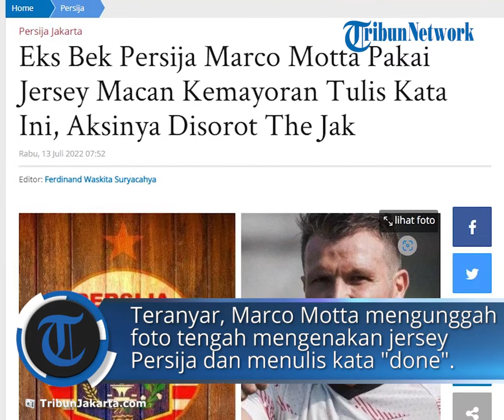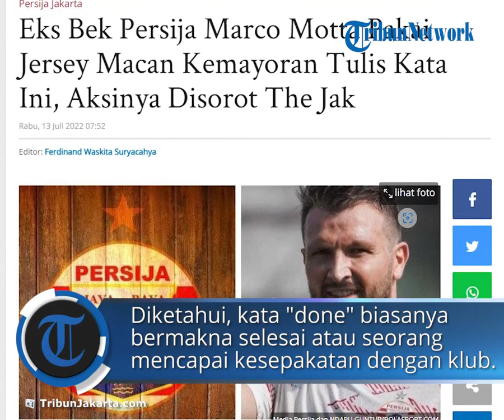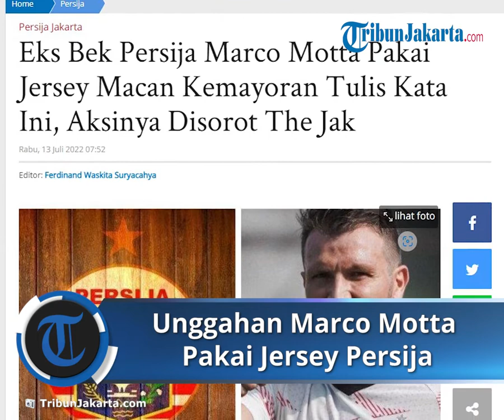Marco Motta Kembali ke Jakarta, Pakai Jersey Macan Kemayoran Tulis Kata Ini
TRIBUN-VIDEO.COM - The Jakmania menyoroti aksi mantan bek Persija Jakarta Marco Motta yang menggunggah foto sedang mengenakan jersey Macan Kemayoran.

Pasalnya, Marco Motta telah dilepas manajemen Persija Jakarta bersama pemain asing lainnya Marko Simic, Rohit Chand dan Makan Konate.

Mantan palang pintu Juventus itu pun diduga sedang berada di Jakarta.

Hal itu terlihat dari unggahan instagram pribadi @marcomotta47 yang memperlihatkan sang bek sedang berada di pesawat, Rabu (6/7/2022).

Marco Motta menyampaikan alasannya mengenai pesawat pesawat yang ditumpanginya.

"Halo semuanya apa kabar, saya siap untuk kembali ke rumah kedua saya Jakarta, sampai jumpa," kata Marco Motta.

Teranyar, Marco Motta disorot karena mengunggah foto tengah mengenakan jersey Persija Jakarta dan menulis kata "done" (selesai) di unggahan InstaStory-nya (Instagram Cerita), Senin (11/7/2022).

Diketahui, kata "done" biasanya selalu bermaka selesai atau seorang mencapai kesepakatan dengan sebuah klub.

Selain itu, ia juga mengunggah foto hotel yang berlokasi di Jakarta.

"Kembali ke tempatku!" tulisnya.

The Jakmania pun langsung merespon unggahan tersebut.

mediapersija: Welcome home papito
fikrialfiansyaah: Welcome papi
dede_astanto: Come back?
aaaqsadrtm_: Glad to see you again
dedykemul_: Di Persija jadi bagian apaan si cang motta?
bangtampanz97: Buka usaha dijakarta
Diketahui, peluang Marco Motta untuk kembali ke Tim Macan Kemayoran dipastikan sudah tertutup.

Hal itu dikarenakan slot pemain asing non-Asia Persija Jakarta sudah penuh.

Gelandang berkebangsaan Jerman, Hanno Behrens menjadi pemain non-Asia terakhir yang digaet oleh Persija Jakarta.

Sementara dua pemain non-Asia lain yang didatangkan Persija Jakarta yakni duo Timnas Ceko, Ondrej Kidela dan Michael Krmencik.

Bisa saja, Marco Motta hanya mengurus berkas atau administrasi yang belum beres setelah dilepas Persija Jakarta.

Atau justru, pemain berkebangsaan Italia tersebut kembali Persija Jakarta tetapi bukan sebagai pemain, melainkan mendapat jabatan baru.

Diketahui, Marco Motta memiliki kenangan yang tak begitu mengenakkan kala membela Persija Jakarta di musim lalu.

Kesuksesan Eks Juventus tersebut menghantarkan Persija Jakarta menjadi Piala Menpora 2021 tak merambat ke Liga 1 2021/2022.

Persija Jakarta gagal bersaing di papan atas dan justru hanya bisa finish di peringkat delapan klasemen Liga 1 2021/2022 dengan mengumpulkan 45 poin dari 34 laga.

Bersama Persija Jakarta di musim lalu, Marco Motta mencatatkan 23 penampilan dengan membukukan satu gol dan dua assist.

Marco Motta kerap menjadi sorotan dan bahan bullyan The Jakmania atas hasil mengecewakan Persija Jakarta di musim lalu.

Pemain berusia 36 tahun tersebut dilepas oleh Persija Jakarta pada 1 April 2022 menyusul banyaknya kritikan yang ia terima.

Menarik dinantikan kiprah Marco Motta di musim ini setelah dilepas oleh Persija Jakarta.

Profil Lengkap Marco Motta/Italia

Dikutip TribunWow.com dari Transfermarkt, berikut profil lengkap Marco Motta:

Nama Lengkap : Marco Motta

Tanggal Lahir : 14 Mei 1986

Tempat Kelahiran : Merate, Italia

Usia : 35 Tahun

Tinggi : 1,86 M

Kewarganegaraan : Italia

Posisi : Right Back/Bek Kanan

Kaki : Kanan (Right)

Klub saat ini : Tanpa Klub

Bergabung :

Kontrak Berakhir : -

Pilihan Kontrak : -

Rekam Jejak Karier

Dilansir TribunWow.com dari Transfermarkt, berikut rekam jejak karier Marco Motta:

1. Atalanta U19 (2004)

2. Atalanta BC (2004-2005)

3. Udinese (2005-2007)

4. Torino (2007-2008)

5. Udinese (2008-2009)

6. AS Roma (1 Februari - 30 Juni 2009)

7. Udinese (30 Juni-1 Juli 2009)

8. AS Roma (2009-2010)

9. Udinese Calcio (1 Juli- 5 Juli 2010)

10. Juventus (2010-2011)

11. Udinese Calcio (30 Juni - 1 Juli 2011)

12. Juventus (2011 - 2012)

13. Catania (30 Januari -30 Juni 2012)

14. Juventus (30 Juni - 19 Juli 2012)

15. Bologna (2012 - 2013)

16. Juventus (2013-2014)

17. Genoa (23 Januari - 30 Juni 2014)

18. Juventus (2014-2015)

19. Watford Inggris (26 Februari - 1 Juli 2015)

20. Charlton Inggris (12 Februari - 1 Juli 2016)

21. UD Almeria Spanyol (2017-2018)

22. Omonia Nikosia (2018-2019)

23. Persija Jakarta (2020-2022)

Statistik Marco Motta Selama Membela Persija Jakarta

1. Liga 1 2021/2022: 23 laga/ 1.798 menit bermain (1 gol, dua assist dan lima kartu kuning)

2. Piala Menpora 2021: 6 laga/ 493 menit bermain (1 gol, dua kartu kuning dan satu kartu kuning kedua atau kartu merah)

3. Liga 1 2019/2022: 2 laga/ 180 menit bermain (1 assist dan 1 kartu kuning)

Artikel ini telah tayang di TribunJakarta.com dengan judul Eks Bek Persija Marco Motta Pakai Jersey Macan Kemayoran Tulis Kata Ini, Aksinya Disorot The Jak,